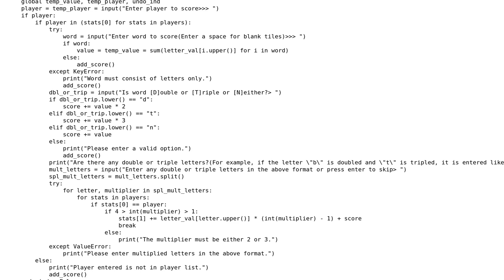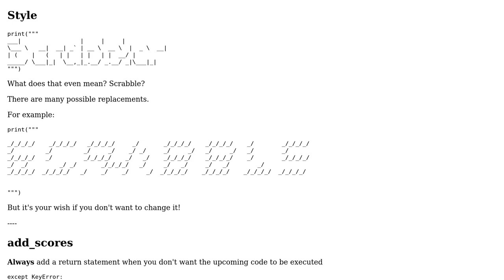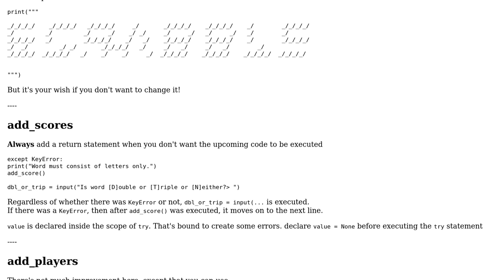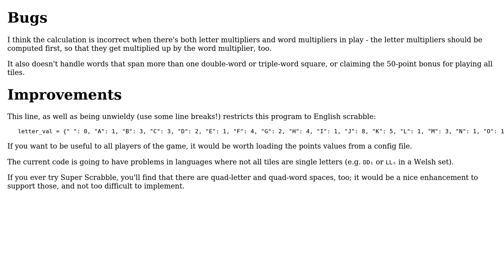Code Review: Scrabble Scorer in Python (2 Solutions!!)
Code Review: Scrabble Scorer in Python

With thanks & praise to God, and with thanks to the many people who have made this project possible! | Content (except music & images) licensed under CC BY-SA | Music | Images & others | With thanks to user unkn0wn.dev user Toby Speight user Sriv user AJNeufeld and the Stack Exchange Network Trademarks are property of their respective owners. You are responsible for your own actions.